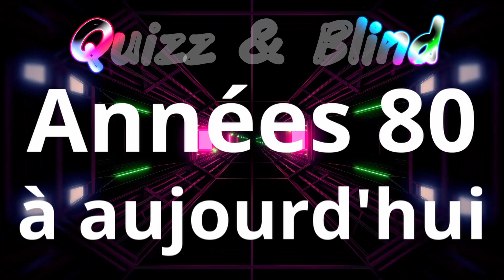Blind Test #112 Toutes générations Années 80 à aujourd'hui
- Blind Test Toutes générations Années 80 à aujourd'hui
- 20 extraits et 16 secondes pour trouver le titre et l'artiste